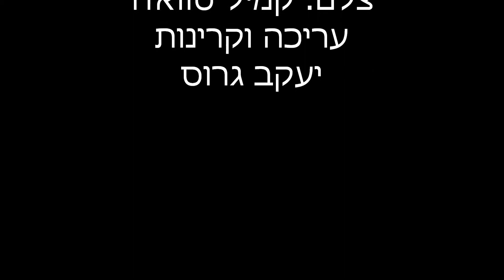הלורד בלפור בראשון לציון 1925 Balfour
ביום השנה להצהרת בלפור אני מעלה קטעים מתוך סרט נדיר המציג את ביקורו של ארתור ג'יימס בלפור (Arthur James Balfour,) בארץ ישראל באביב 1925. ביקור זה נערך לרגל הפתיחה הרשמית של האוניברסיטה העברית, אך נתן הזדמנות לתושבי ארץ ישראל היהודים לחלוק כבוד ולהתרגש עם האיש שנתן לציונות עידוד אמיתי להנחת היסודות לבית הלאומי. את סיורו בארץ ישראל פתח בלפור בראשון לציון. ליווה אותו העיתונאי איתמר בן אבי ראש המושבה חביב-לובמן, הבילוי מנשה מאירוביץ, ותיקי העליה הראשונה ורבים מבני המייסדים. את הסרט צילם קמיל סוואז'ו בשליחות הבנקאי היהודי-צרפתי אלברט קהאן.